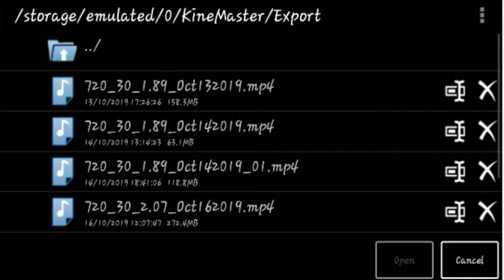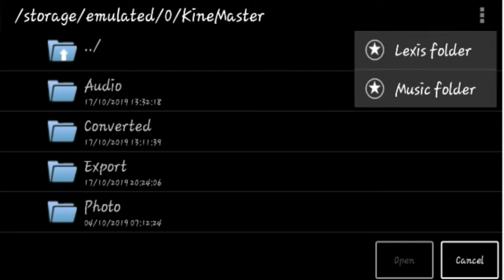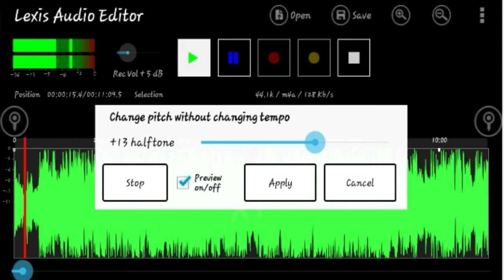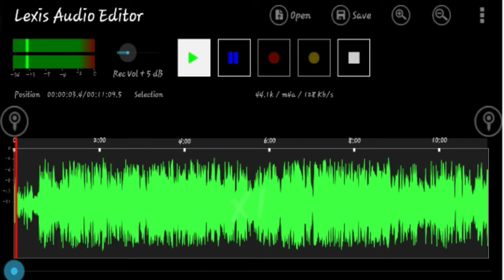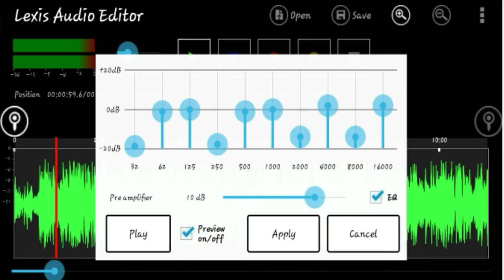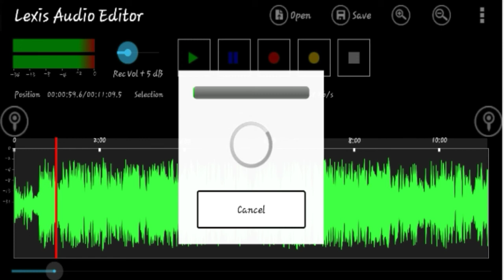BEST APP FOR AUDIO EDITING | LEXIS AUDIO EDITOR FULL TUTORIAL | FULLY EXPLAINED IN TAMIL